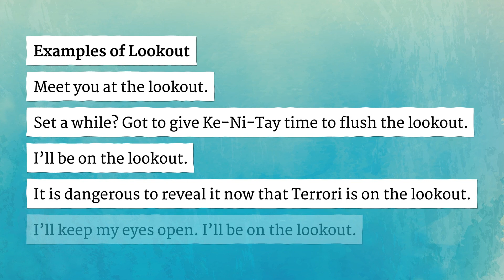LOOKOUT pronunciation • How to pronounce LOOKOUT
How to say Lookout in British English and American English?